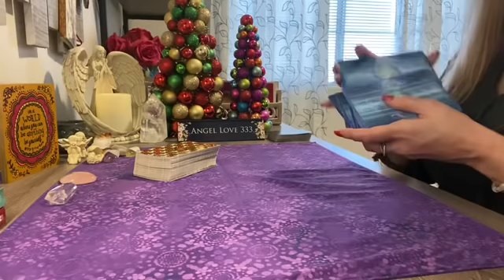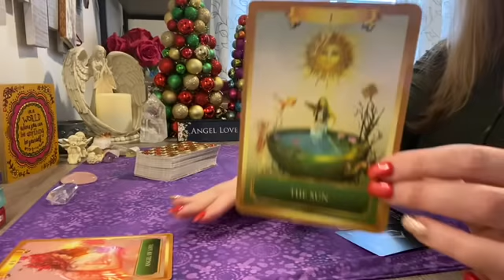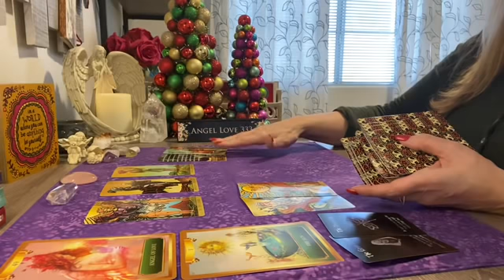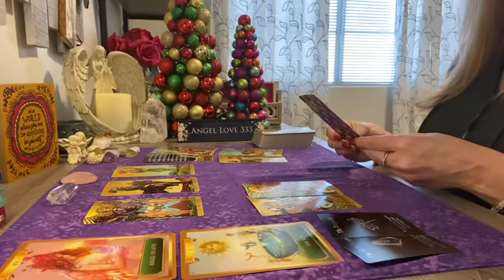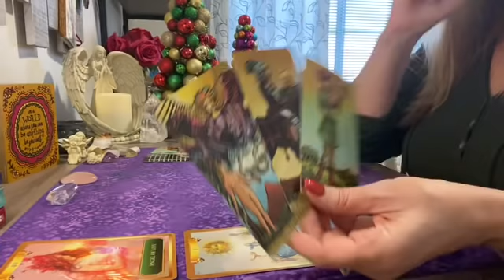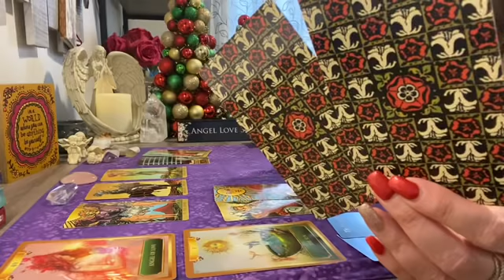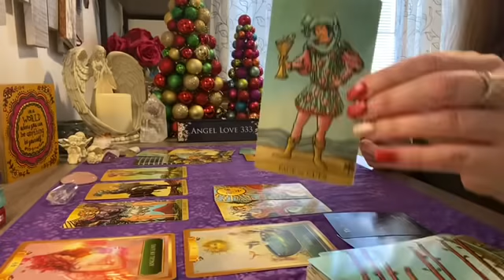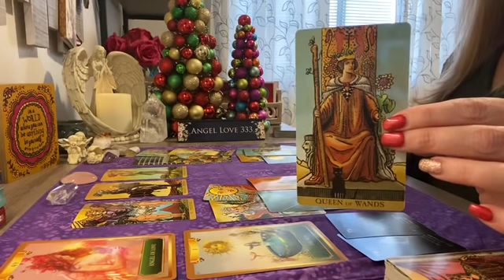Taurus 💖Happy changes! It's going to be different this time! Dec. 2020 Love Tarot Reading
Multiple winners! Next giveaway will be the end of January 2021.